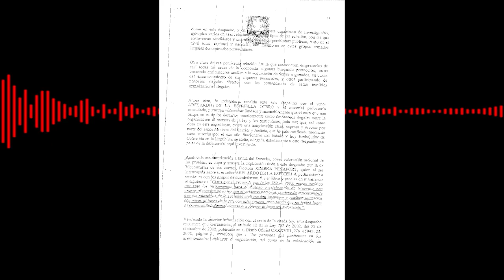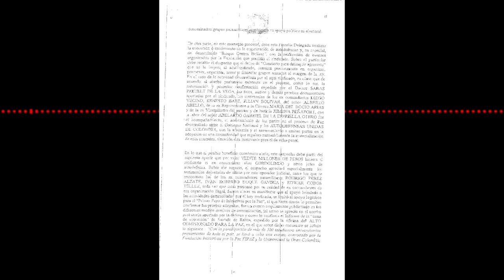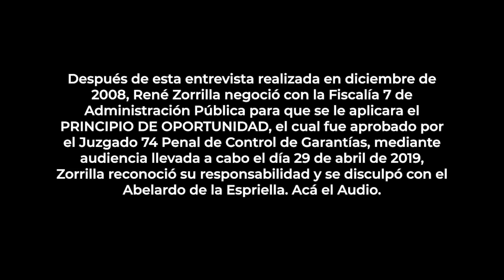"Hice una labor de paz con las AUC y lo volvería a hacer" Abelardo de La Espriella | Julio Sánchez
Retractación Rene Zorrilla 29 de abril de 2019

Después de esta entrevista realizada en diciembre de 2008, René Zorrilla negoció con la Fiscalía 7 de Administración Pública para que se le aplicara el PRINCIPIO DE OPORTUNIDAD, el cual fue aprobado por el Juzgado 74 Penal de Control de Garantías, mediante audiencia llevada a cabo el día 29 de abril de 2019, Zorrilla reconoció su responsabilidad y se disculpó con el Abelardo de la Espriella. El audio se encuentra disponible al final de la entrevista.